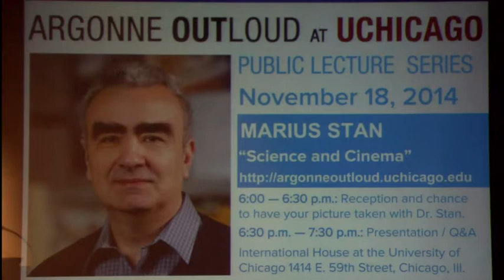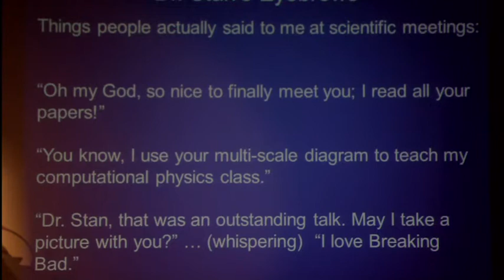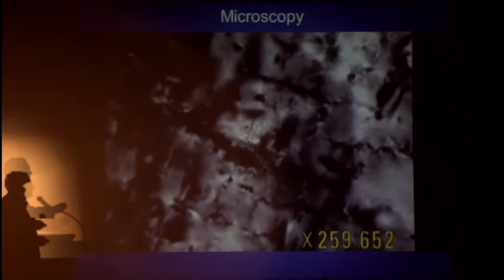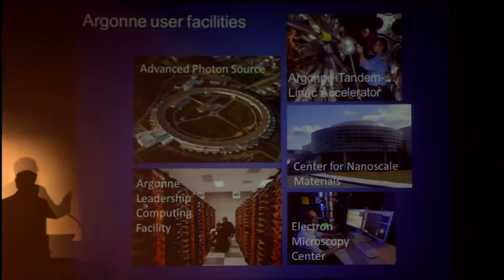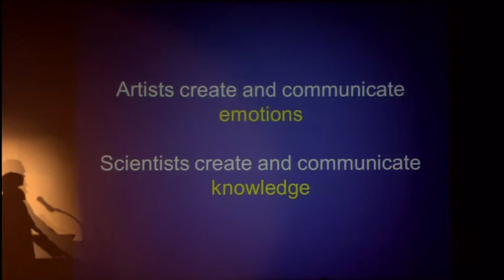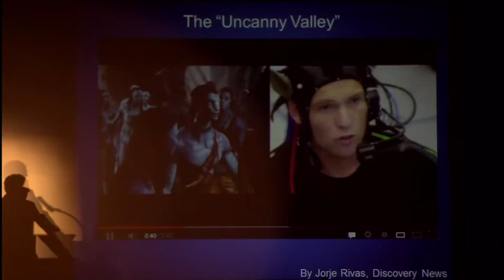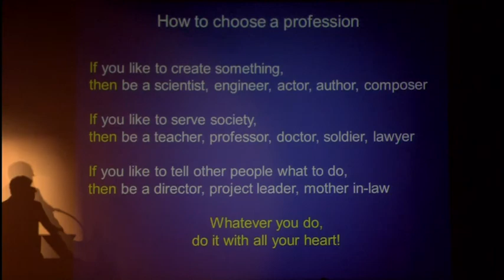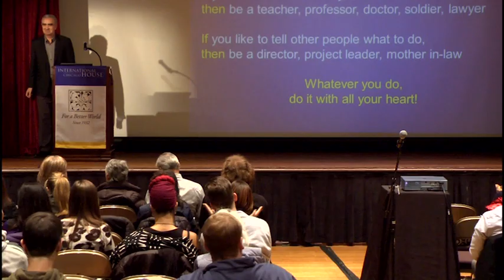Argonne Outloud: Science in Cinema (at the University of Chicago)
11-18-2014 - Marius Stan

Argonne hosted the latest edition of Argonne OutLoud, the lab’s free public lecture series. The lecture was titled ​“Science and Cinema,” featuring Dr. Marius Stan, a Senior Computational Energy Scientist at Argonne who also played Bogdan Wolynetz, the car wash owner on the hit TV show Breaking Bad.